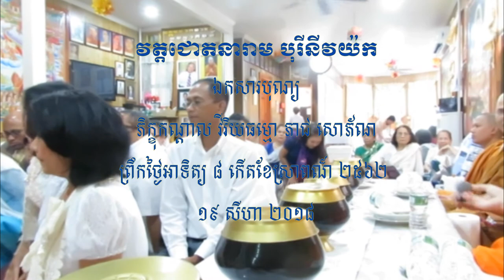ពិធីខមាទោស បុណ្យបច្ច័យបួនឧបាសិកា សូ សៅលាភ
សព្វទានំ ធម្មទានំ ជនាតិ សព្វរសំ ធម្មរសោ ជនាតិ តណ្ហខយោ សព្វទុក្ខំ ជនាតិ ធម្មទានឈ្នះអស់ទានទាំងពួង ធម្មរសឈ្នះអស់រសទាំងពួង ការត្រេកអរក្នុងធម៌ឈ្នះអស់ការត្រេកអរទាំងពួង ការអស់នូវតណ្ហាឈ្នះអស់នូវទុក្ខទាំងពួង សូមអនុមោទនាត្រេកអរបុណ្យកុសលគ្រប់យ៉ាង សូមបានសុខចម្រើនរៀងរហូត ព្រឹកថ្ងៃសៅរ៍ ២ កើតខែទុតិយាសាឍ ២៥៦២ ត្រូវនឹងថ្ងៃទី ១៤ កក្កដា ២០១៨ ។